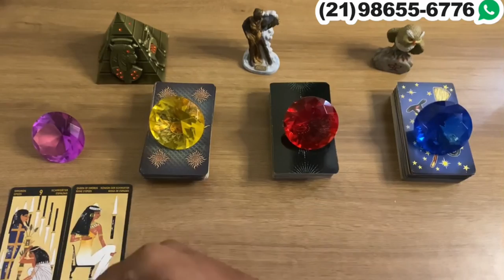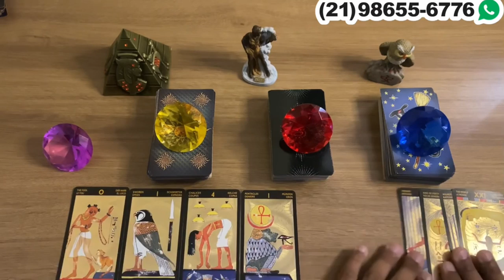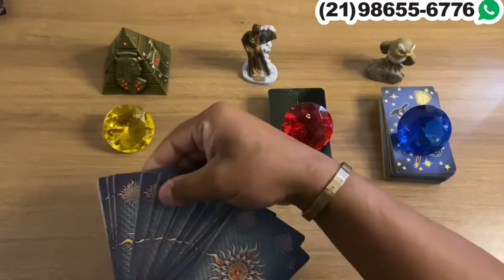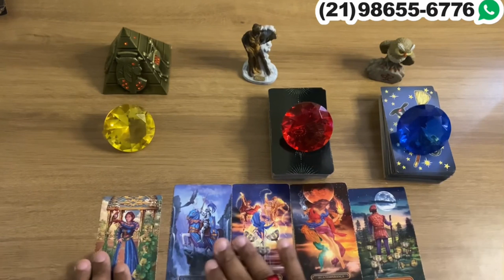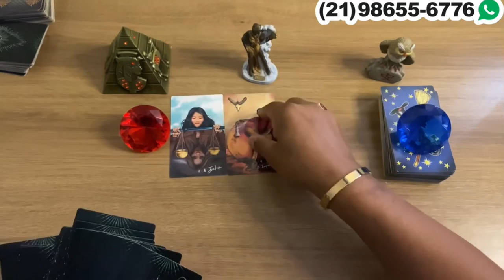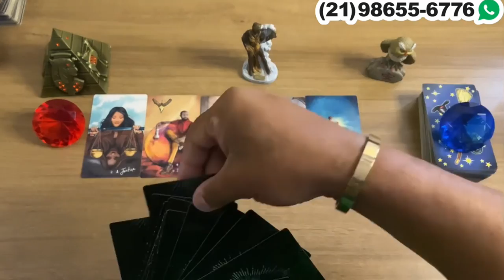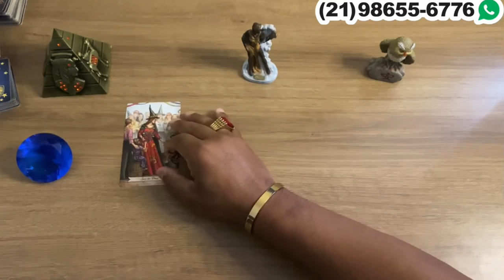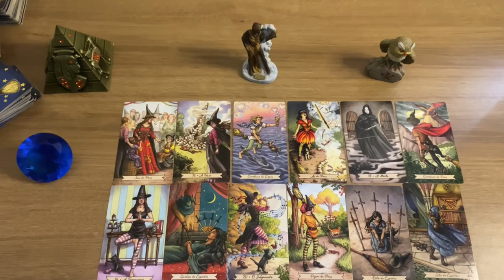Descubra Suas Respostas Com o Tarot Responde 🔮 | Leituras de tarot Diárias e Interativas